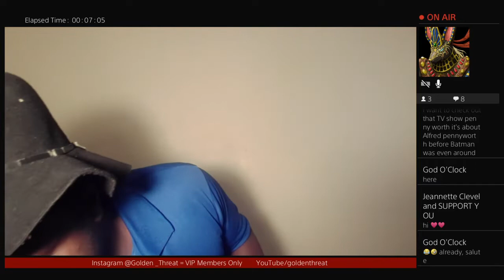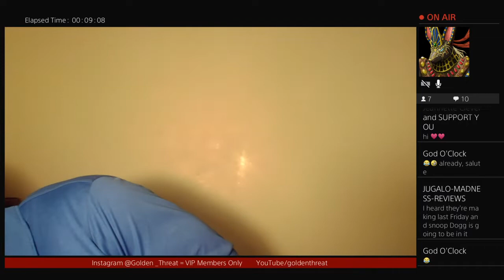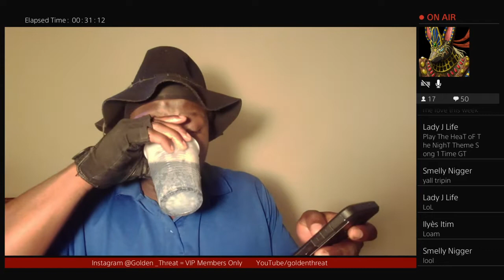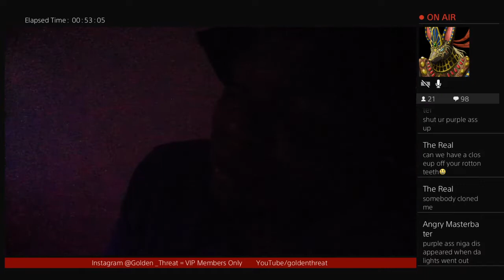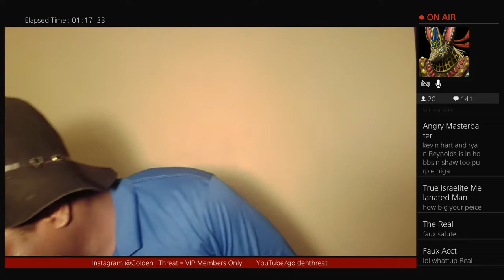Golden Strike Tuesday 2019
1.1917 trailer
2.Irishman Netflix trailer
3.47 meters down uncaged
4.The Hunt trailer

reference Dragon Ball Deliverance  ( YouTube )
5.Night wolf dlc gamer
6.guilty gear 2020 Teaser trailer
7.wwe 2k20 teaser trailer
8.Another Life 6.5/10
9.Swamp Thing 8/10

Top discussion Hobbs and Shaw 7.5/10

YouTube is decreasing my video view count and they disabled my  like button to show other channels Luv.

Country club z still in the fight!

This channel is for none sensitive viewers strictly Mature audience Only 18+ up.